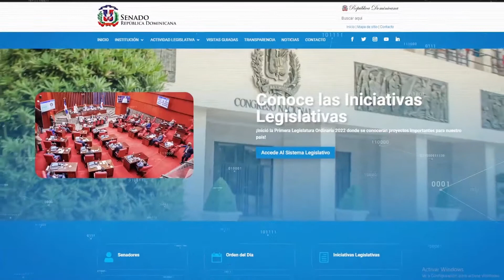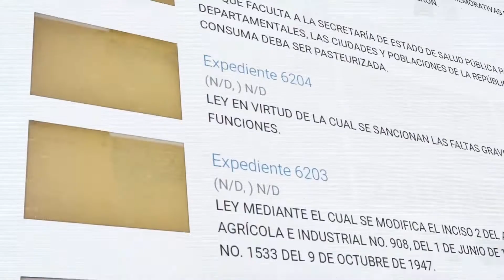▶️Acceder a Tu Opinión Cuenta y Memoria Histórica es muy fácil ‼️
Incorporamos a nuestra página web senadord.gob.do más de 30 mil documentos históricos de la Cámara Alta, como parte del proceso de modernización y transparencia que lleva a cabo la institución.

 Otra de las novedades de la página web del Senado es la nueva herramienta “Tu Opinión Cuenta”, con la cual los ciudadanos tienen la oportunidad de presentar sus propuestas u opiniones sobre cualquier iniciativa legislativa a la comisión permanente, especial o bicameral a cargo de su estudio y análisis, a fin de que los senadores tomen en cuenta las posiciones de los ciudadanos.